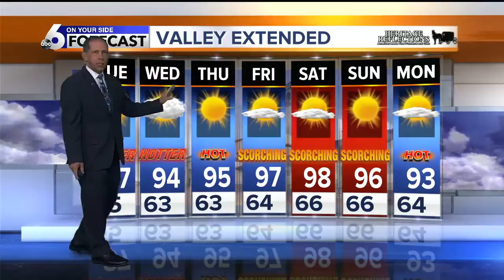KIVI 6 On Your Side Latest Headlines | July 8, 5pm